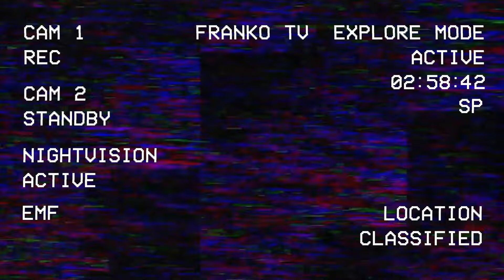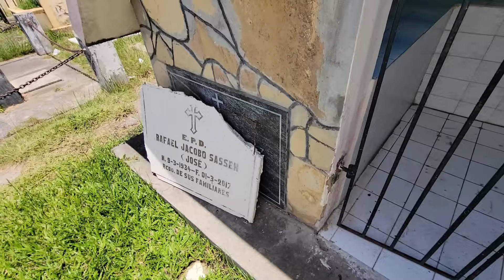EXPLORING CEMETERY IN DOMINICAN REPUBLIC